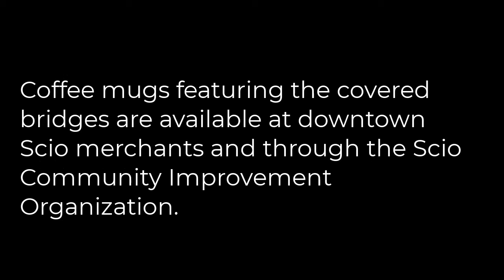Shimanek Bridge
Information and history on Shimanek Bridge in Scio, Oregon.